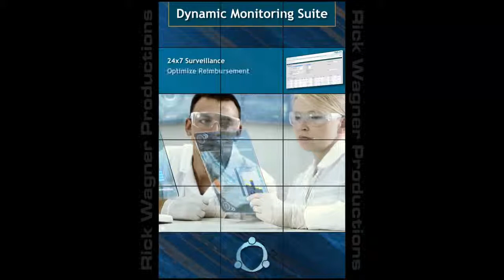Multi Screen Graphics Production - Rick Wagner Productions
Large & Multi-Screen video production. Motion graphic production, After Effects.